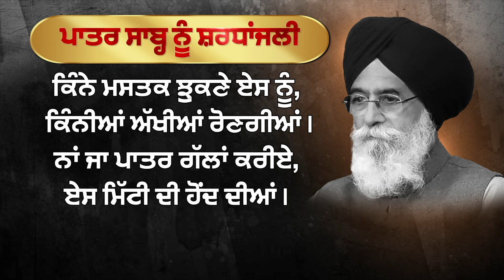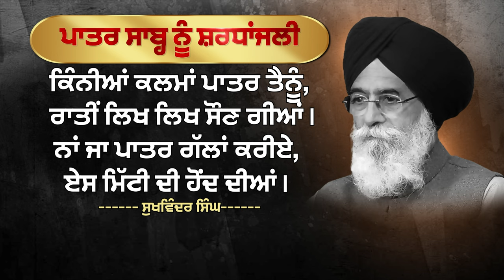Sukhwinder Singh ਨੇ ਪਾਤਰ ਸਾਬ੍ਹ ਨੂੰ ਕਵਿਤਾ ਰਾਹੀਂ ਦਿੱਤੀ ਸ਼ਰਧਾਂਜਲੀ ! | Surjit Patar News | Latest News